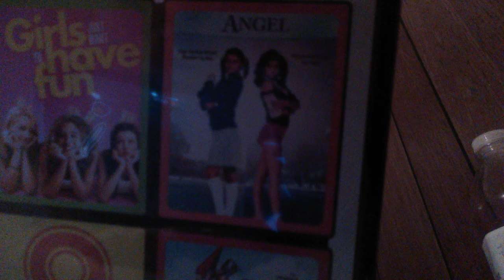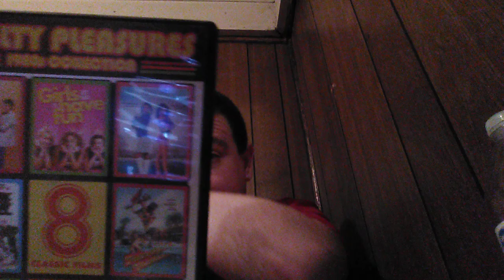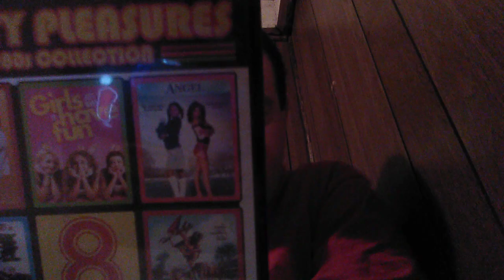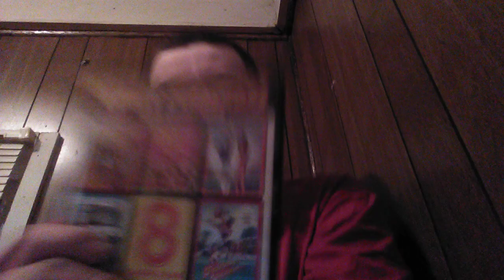DVD Review: Angel From 1984.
Starring Donna Wilkes, Dick Shawn. From New World Pictures.